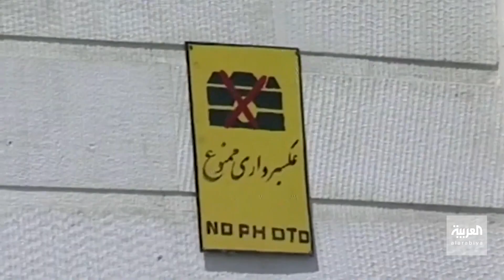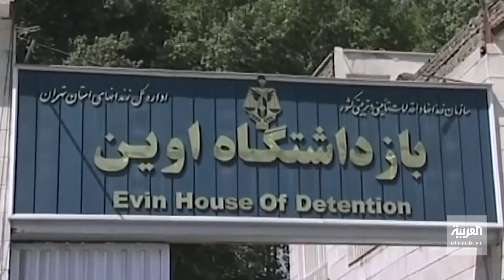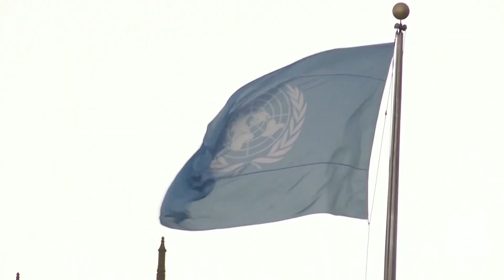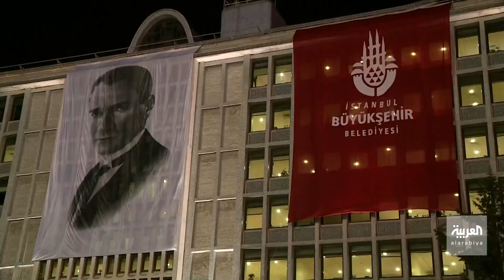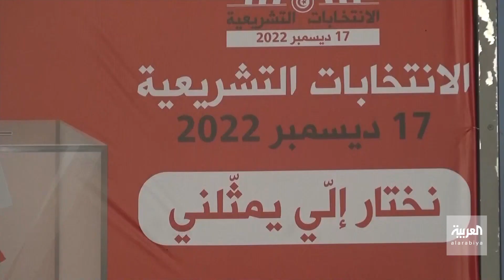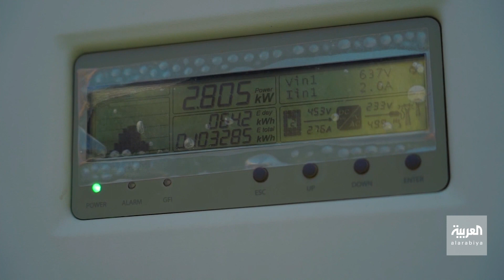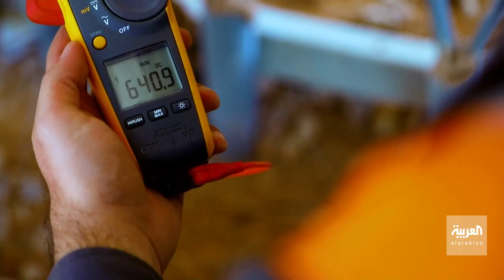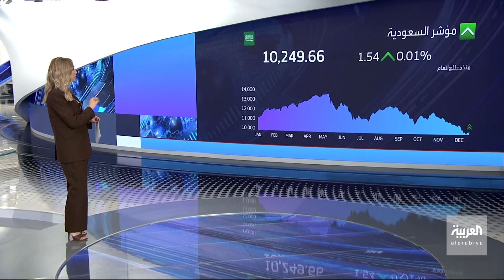نشرة 8 غرينيتش | إيران تواصل حملات القمع وضغط روسي لعدم التحقيق بمسيرات طهران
نشرة 8 غرينيتش | إيران تواصل حملات القمع وضغط روسي لعدم التحقيق بمسيرات